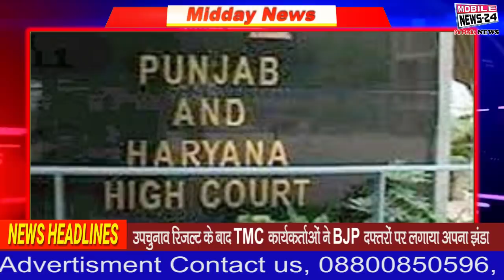Midday News | दोपहर की खबरें | Today News | Latest News | Maharashtra News | Mobile News 24.